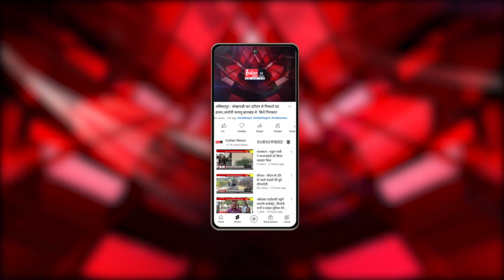दुर्ग : चार महीने से वेतन न मिलने से नाराज, पेड़ काटने वाले मजदूरों ने किया प्रदर्शन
Indian News : चार महीने से वेतन न मिलने से नाराज पेड़ काटने वाले मजदूरों ने दुर्ग वन विभाग कार्यालय में प्रदर्शन करते हुए अपना विरोध प्रदर्शन किया
दुर्ग शहर में सड़क चौड़ीकरण के अंतर्गत आने वाले पेड़ काटने की जिम्मेदारी लगभग 25 मजदूरों को दी गई थी। पुलगांव मिनीमाता चौक से ग्राम अंडा तक सड़क चौड़ीकरण के दौरान एक हजार 97 पेड़ों की कटाई की जानी थी जिसमें 950 पेड़ों की कटाई पूरी हो चुकी हैे। लेकिन वन विभाग के अधिकारियों के द्वारा चार महिने से मजदूरों को भुगतान नहीं किए जाने को लेकर मजदूरों ने विभागीय कार्यालय में अपनी मांगों को लेकर विरोध जताया। और अपने बकाया वेतन जल्द देने की  माँग की

Our Links